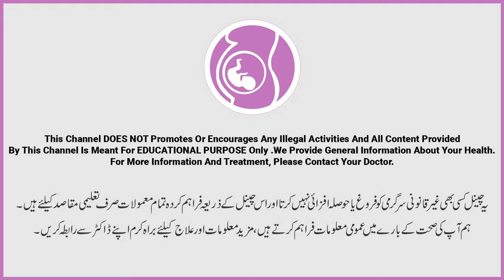Twin Pregnancy Care | Diet | Ultrasound Scan | Risk | Complication | Week By Week in Urdu | Judwa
Pregnancy is important and caring process in which mother is giving birth to another human being. In some pregnancy pregnant women gives birth to more than one baby at a time and this is known as Twin pregnancy ( Duplet Pregnancy, Triplet Pregnancy etc )

Awareness is important and the purpose of this video is to aware pregnant ladies specially women who are conceiving with twin pregnancy or they may get pregnant with twin babies in womb. Twin pregnancy need more care and attention then normal single baby pregnancy. Although Single baby pregnancy is also care intensive but twin pregnancy needs more.

This video will help you to get step by step or month by month or week by week twin pregnancy care and guide for mother and baby. Type of twin pregnancy is also important to note to have better understanding of twin pregnancy.

Early days of pregnancy is important and mothers health and diet should be nutrients rich and carefully supervised by expert gynecologists consultant. Every week of twin pregnancy is important and ultrasound scan can help in early detection of anomaly and any issue which can be easily avoided by simple change in life style or medicine.

If you are pregnant with twin babies in womb this is must watch video to guide pregnant mother from 0 weeks till delivery of twin babies, risk and complication twin pregnancy etc

Resolved Queries:
Judwa bache ke ehtyat
Judwa Hamal kesy hota
Judwa pregnancy in urdu
Aik Hamal Do Bachy
Twin pregnancy delivery